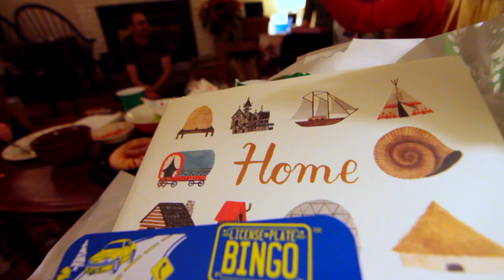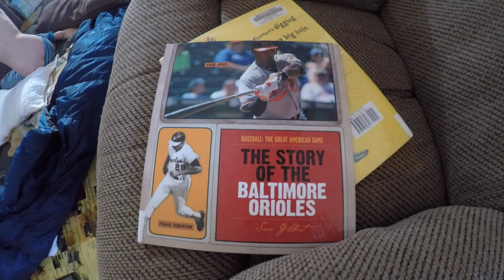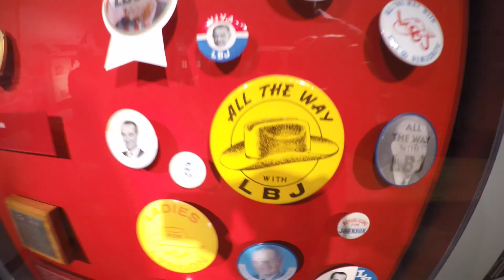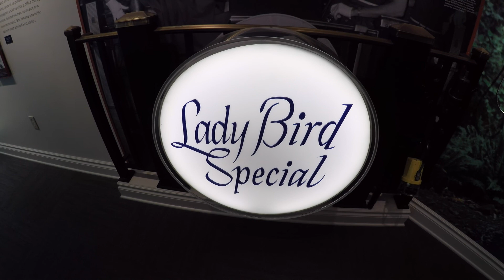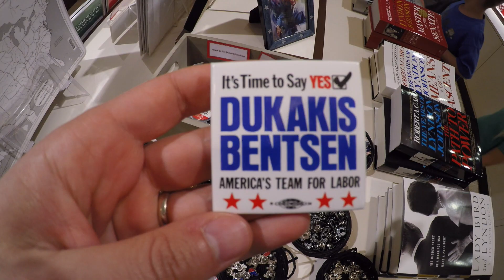The Nomad Family & The Presidential Library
Our month of free museums continues with the UMLAUF sculpture garden and the LBJ Presidential Library.  We also learn the correct way to say hullabaloo and do some indoor sledding.

Cameras:
GoPro Hero 4 Silver
Canond 7D